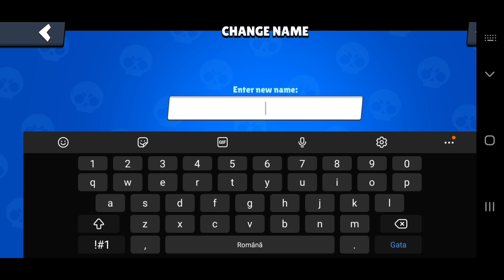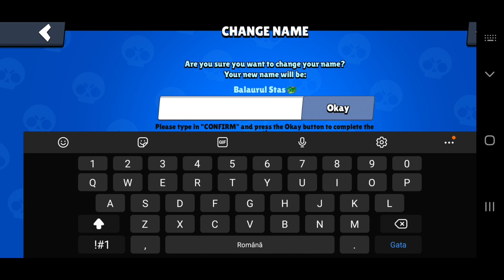🔥MI-AM SCHIMBAT NUMELE - Brawl Stars🔥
🔥Social🔥:
❄Server Discord: ebRTfWw ❄
❄ Telefon : S10+ / iPhone11❄
🔥Program🔥:
❄Video : In fiecare zi la ora 12:00❄
❄Live : Vineri/Sambata ora 20:00❄